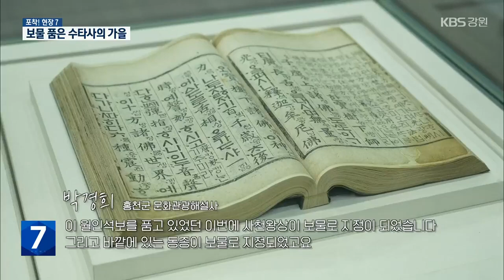[포착! 현장7] 보물 품은 홍천 수타사의 가을 / KBS 2023.10.31.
강원도 유형문화재인 ‘홍천 수타사 사천왕상’ 이 지난 주 보물로 전격 승격됐습니다.

'포착현장7'에서 다양한 보물과 더불어 수타사의 가을 풍경을 만나봅니다.